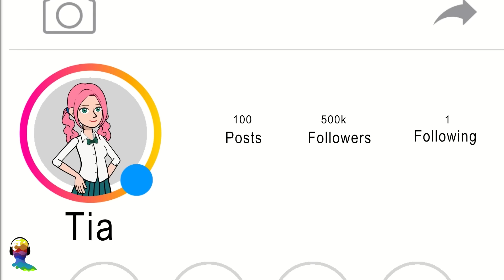Cewe anime di kehidupan nyata